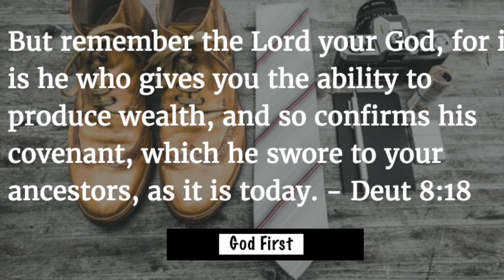Daily Devotion for Men. April 26